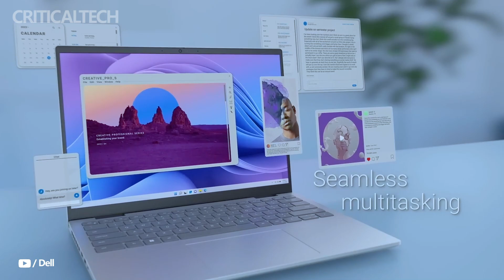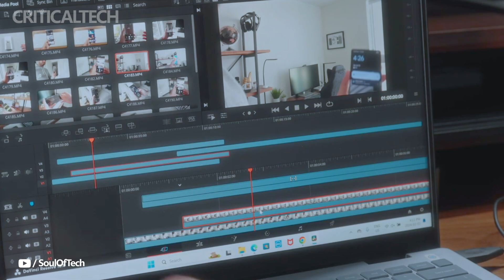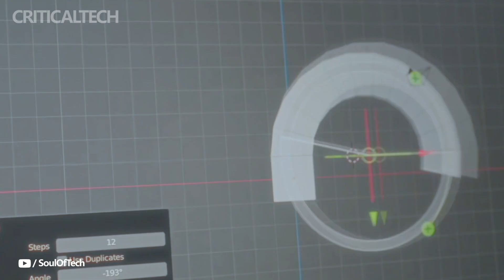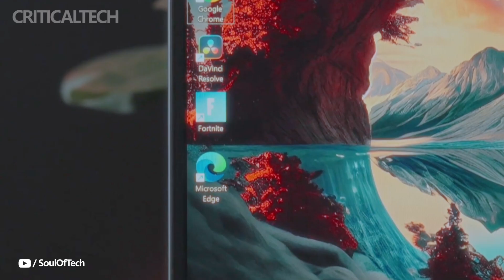Dell 14 Plus | Affordable AI Power with AMD’s Latest!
Dell’s 14 Plus takes a significant leap forward in bringing AI-enhanced computing to a more budget-friendly audience. While previous iterations relied on Intel’s premium Lunar Lake chips, the latest refresh embraces AMD’s new Krackan Point APUs—delivering solid performance at a lower cost, making it an appealing choice for everyday users and light creative work.

Starting at just $800, the base model packs an AMD Ryzen AI 5 340 processor, an 8-core, 12-thread APU with integrated Radeon 840M graphics (based on RDNA3). Paired with 16GB of fast LPDDR5 RAM (7500MHz) and a 512GB PCIe 4.0 NVMe SSD, the laptop ensures snappy responsiveness for productivity, media, and light content creation. For those needing extra power, the Ryzen AI 7 350 configuration offers even better performance.

By shifting to AMD, Dell not only reduces costs but also maintains strong efficiency and AI capabilities, making the 14 Plus a compelling mid-range option. Whether for work, study, or casual creativity, this laptop strikes a smart balance between affordability and modern computing power.